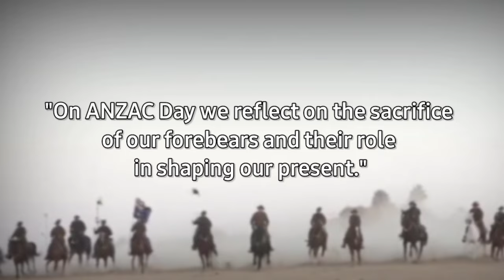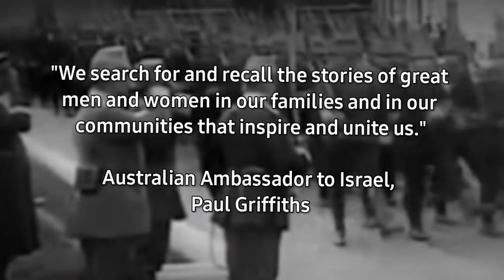ANZAC Day Greetings from the Australian Embassy to the Geiger English Library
Watch the special greetings to the Geiger English Library and its supporters, patrons, and staff from Matt Wise, Deputy Head of Mission, Australian Embassy, Tel Aviv.

Learn about Israeli Anzac Day, commemorating the 1917 liberation of Beersheva, the precursor to the signing of the Balfour declaration.

The victorious cavalry charge on Ottoman-held Beersheva by Australian and New Zealand Army Corps forces in WWI helped shape the borders of the future State of Israel, and the region.

When:
Monday, Oct. 31st, 2022,16:30 - 18:30

Where:
Tzfat Library

Highlights:
Special video greetings by the Australian Ambassador to Israel, Mr. Paul Griffiths!
Aussie and Kiwi Foods!
Musical Sing-Along!
Historical films about the event!
Trivia Quiz!